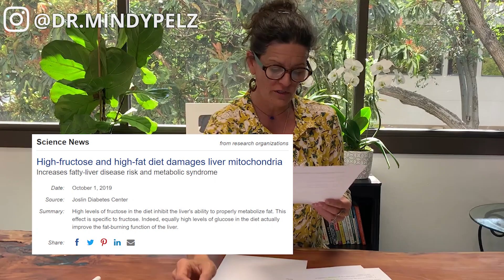WEIGHTLOSS TIPS | How Can You Get Your Liver to Lose Weight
The liver is crucial to your weight loss effort. In this video, you'll learn strategies to detox your liver so your body can start to lose weight again. Understand what foods impede the liver from burning fat.

TIMELINE:

00:00  Liver is your fat-burning organ
02:30  Can a healthy liver help lose weight?
03:50  What damages the mitochondria of your liver
06:29  Toxins destroy liver mitochondria
07:10  Strategies to heal your liver so you can lose weight
09:42  Keto for weight loss
11:23  Castor oil packs for liver detox
12:45  Liver cleanse
13:37  Biohacks for liver health and weight loss

NOTES AND LINKS:

1. High fructose/ high fat destroys liver mitochondria

"The most important takeaway of this study is that high fructose in the diet is bad," says Dr. Kahn.

Foods that are likely to have high fructose:
-Soda
-Candy
-Sweetened Yogurt
-Salad Dressing
-Frozen Junk Foods
-Bread
-Canned Fruits
-Juice

Foods that have processed fats:
-Cereal
-Cheese
-Milk
-Bread
-Cookies
-Potato chips

2. Alcohol destroys liver mitochondria

3. Toxins destroy liver mitochondria
How do you heal the liver mitochondria?

SCIENCE-BASED

1. Exercise- Intensity matters

Japan, on the physical activity of 1,149 patients with fatty liver disease, corroborated this finding. Vigorous physical activity showed a significant preventative effect in the progression of fatty liver to NASH27. Modified high-intensity interval training (HIIT) of five cycles of high-intensity cycling followed by 3-min recovery periods, three times/week for 12 weeks demonstrated reduction in liver fat

2. Go Keto

Obese subjects suffering from non-alcoholic fatty liver disease (NAFLD) followed a low-carbohydrate diet without restricting calories.
A low-carbohydrate diet (LCD) improves liver fat metabolism in NAFLD patients
The LCD promotes rapid shifts in the gut microbiota composition of NAFLD patients
The LCD-induced microbial changes are associated with increased circulating folate
The LCD increases folate-dependent one-carbon metabolism gene expression in liver

3. Increase Folate & B12 Rich Foods

The liver is the primary organ responsible for the storage and metabolism of folates. Low serum folate levels have been observed in patients with obesity and diabetes.

B12 is found in animal products such as red meat, fish, poultry, milk, and eggs.

Folate, also called folic acid or vitamin B9, is found in:
-citrus fruits
-dry beans
-asparagus
-Beets
-Brussel Sprouts
-Broccoli
-Nuts & Seeds
-Avocado

4. Castor Oil Packs

-Increase lymph moving out of liver
-Improves fat metabolism in liver in rats when combined with coconut oil, high oleic sunflower oil

With a minimal 2-hour therapy period, this study found that castor oil packs produced a “significant” temporary increase in the number of T-11 lymphocytes cells that increased over a 7 hour period following treatment

The T-11 cell increase represents a general boost in the body’s specific defense status. Lymphocytes actively defend the health of the body by forming antibodies against pathogens and their toxins. Identify and kill viruses, fungi, bacteria, and cancer cells. T-11 cell lymphocytes supply a fundamental antibody capability to keep the specific defense system strong.

EVIDENCE-BASED

5. Do a proven liver cleanse

6. Biohacks

-Infrared Saunas
-PEMF
-Red light